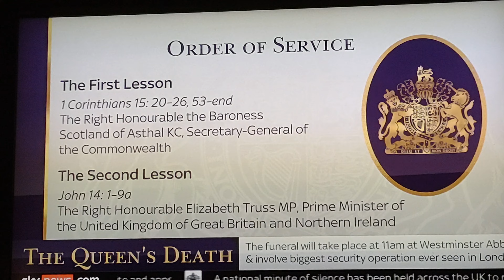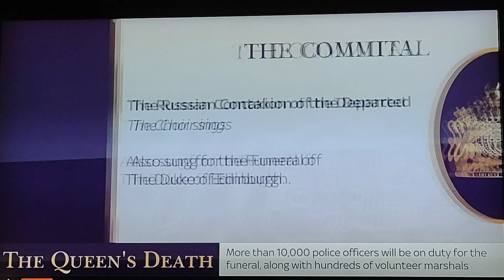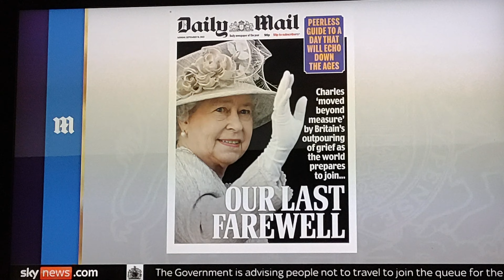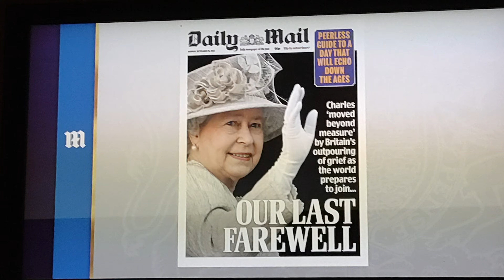the last photo that was given permission of Queen Elizabeth II